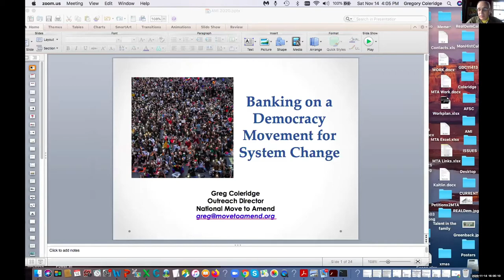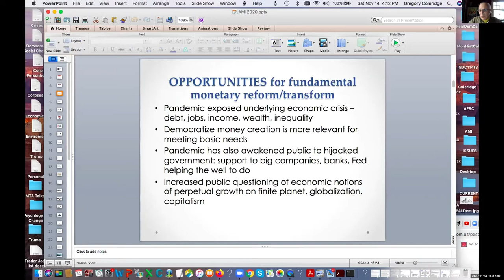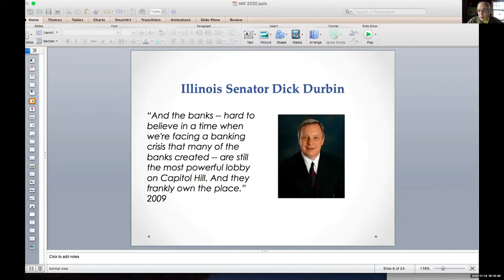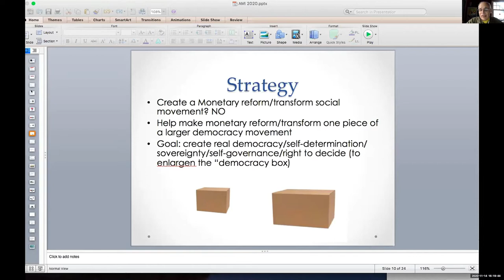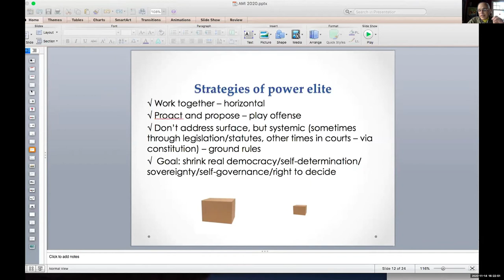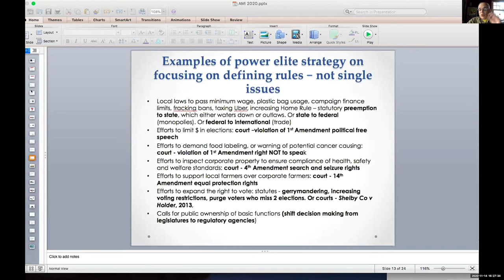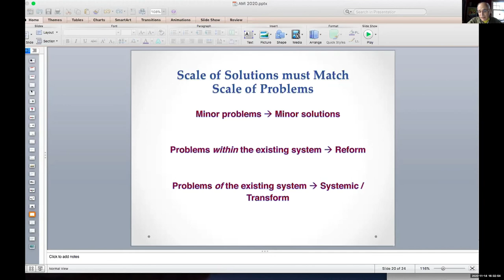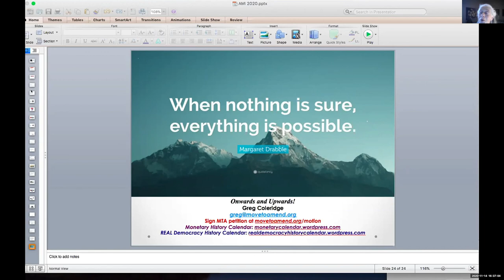Greg Coleridge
THE 16TH ANNUAL AMI MONETARY REFORM CONFERENCE, 2020

Greg Coleridge - Banking on a Democracy.  Movement for System Change.

American Monetary Institute
The independent study of monetary history, theory, and reform.